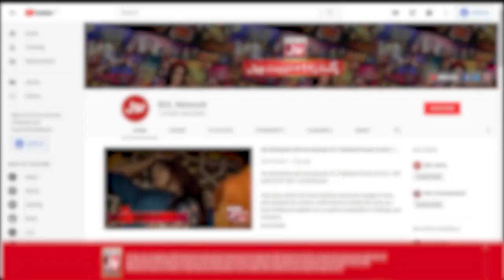Tabish Hashmi Ki kamyabi Ka Bara Raaz | Mubeen Ul Haq | The Insta Show With Mathira | BOL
Tabish Hashmi Ki kamyabi Ka Bara Raaz | Mubeen Ul Haq | The Insta Show With Mathira | BOL Entertainment